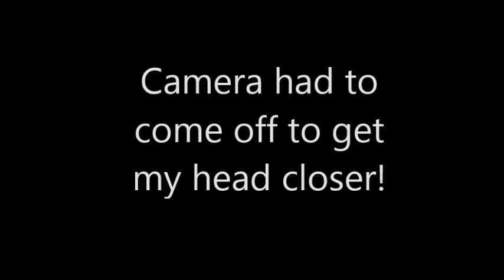Echidna Rescue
This fella is much better off in his new territory!